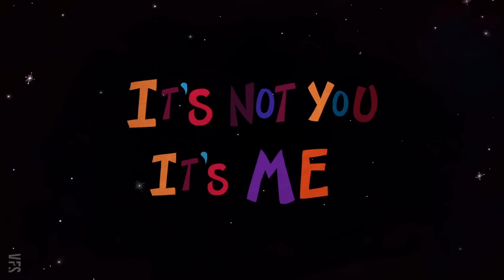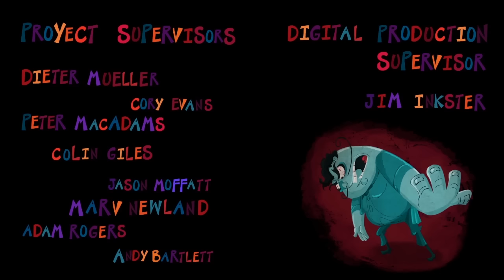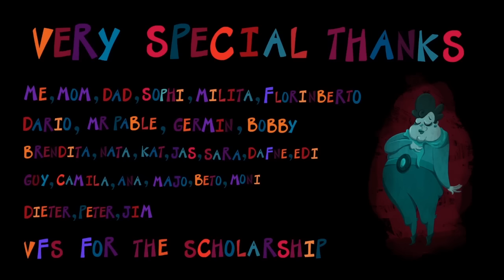It's Not You It's Me - Vancouver Film School (VFS)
Created by Vancouver Film School student Silvia Prietov through the VFS Classical Animation program.